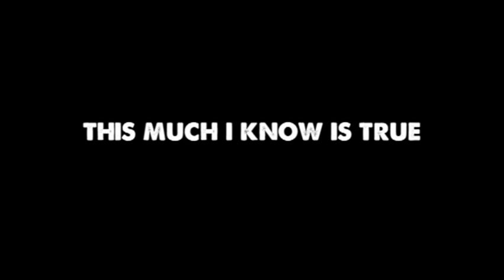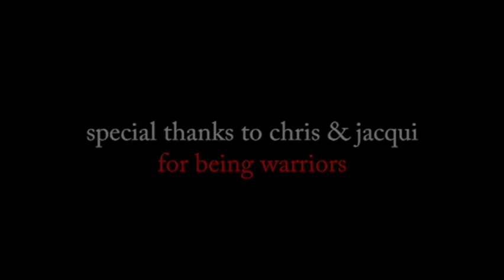Chris & Jacqui Of Flaming Saddles Saloon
Chris & Jacqui, propriotors of Flaming Saddles Saloon (NYC) offer thoughts on marriage equality, freedom, ignorance, the arts, psychiatry, music, the importance of being a warrior and why they decided to open a gay country western bar.